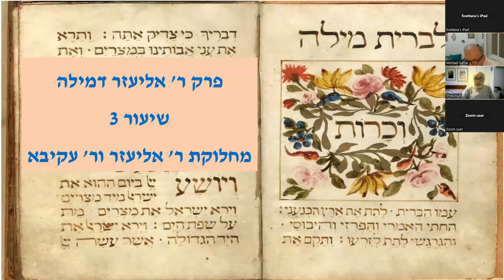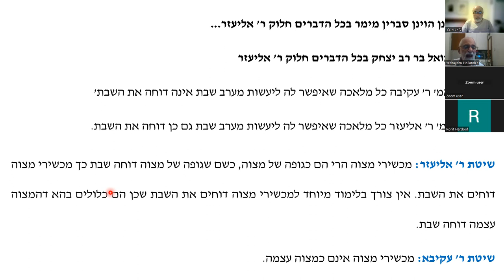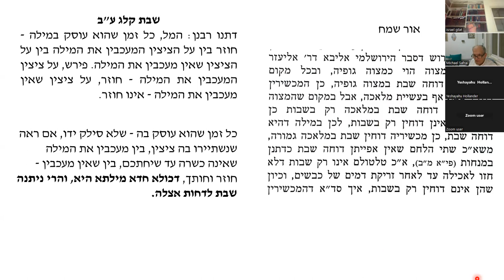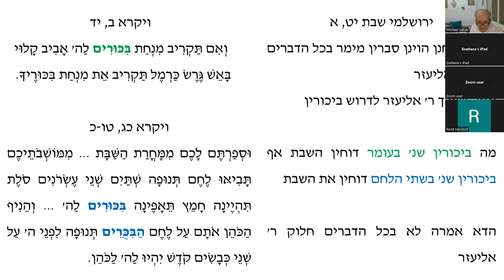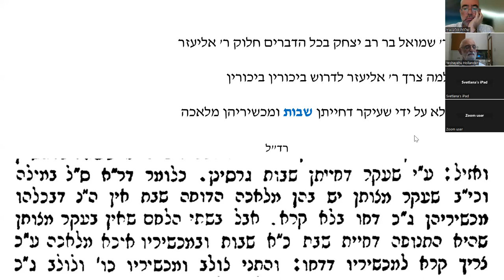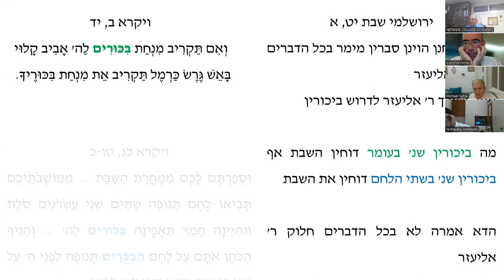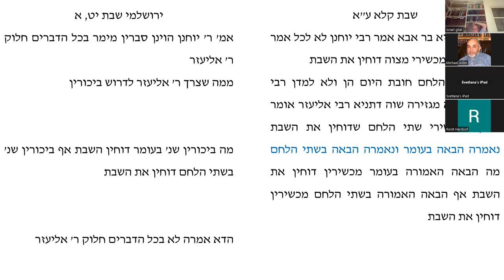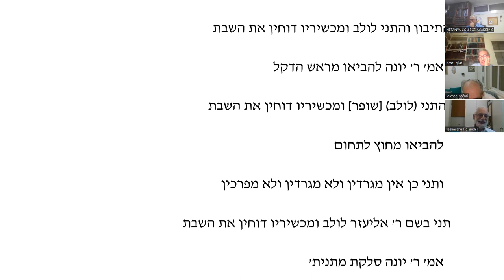שיעור #2 מחלוקת ר' אליעזר ור' עקיבא במכשירי מצוה שאפשר לעשותן מבעוד יום (המשך)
השיעור עוסק בסוגיה הראשונה בפרק ר' אליעזר דמילה ירושלמי, אחרי שבשיעור הקודם ראינו שבדפוסים מאז ונציה נשמטה שורה מהסוגיה. הסוגיה עוסקת בעיקר בשיטת ר' אליעזר.